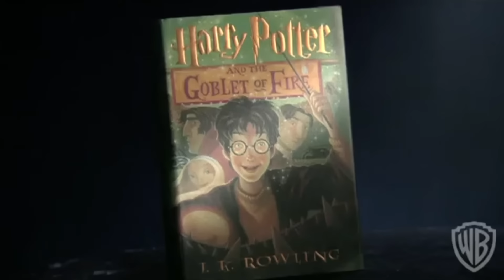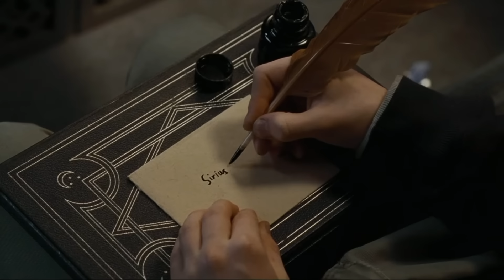A Bad Harry Potter Movie Exists, and it's Goblet of Fire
Harry Potter is one of the best film adaptations of a book series yet, with one huge exception. Join me as I go through the myriad ways in which Goblet of Fire is the worst Harry Potter movie, from screaming lunatic Dumbledore to overly sexualized child stars, and everything in between.

Harry Potter and the Goblet of Fire is owned by Warner Bros Pictures.